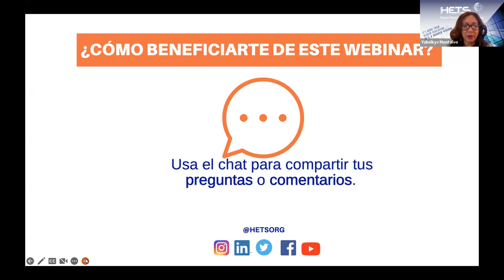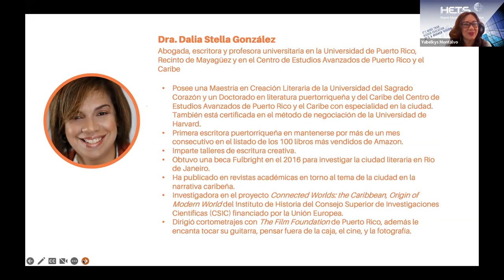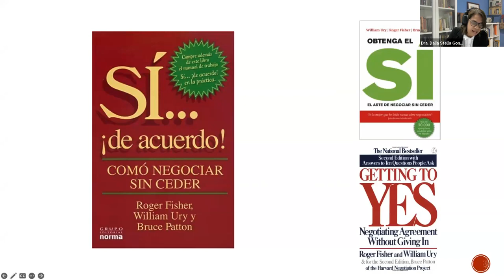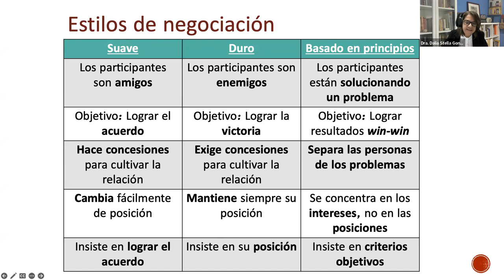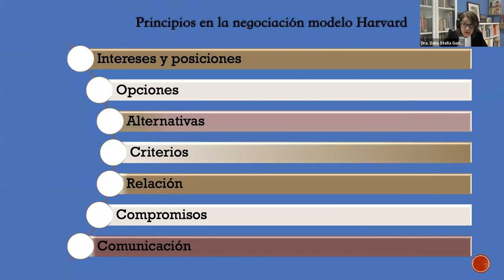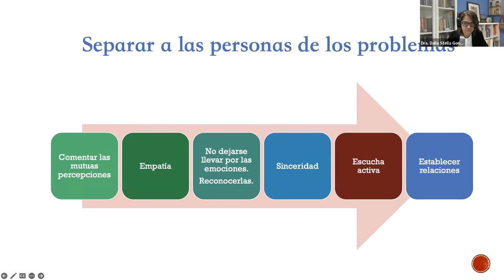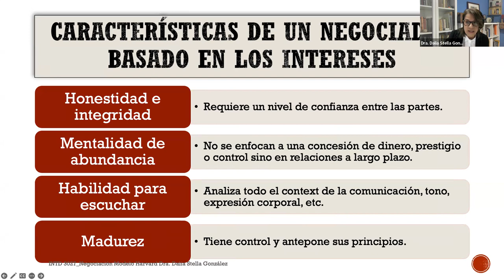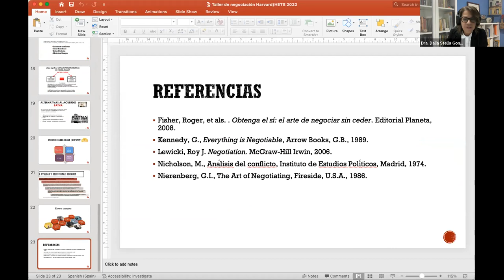Webinar en español -Negociar sin ceder: Método Harvard